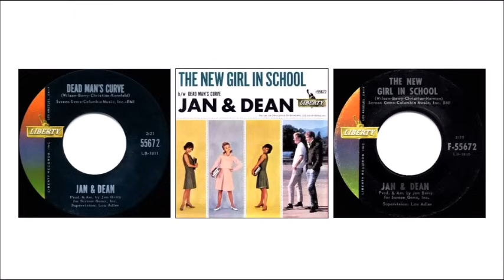5 Double Sided Hits 50's & 60's Part 5 - 10 songs - Beach Boys, CCR, Jan & Dean and more.